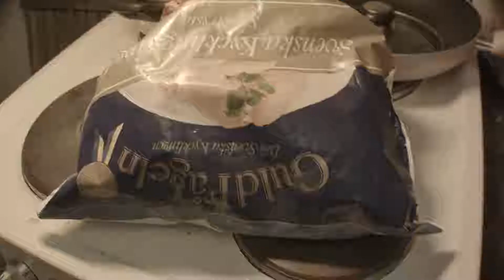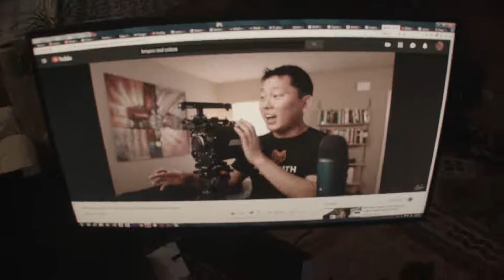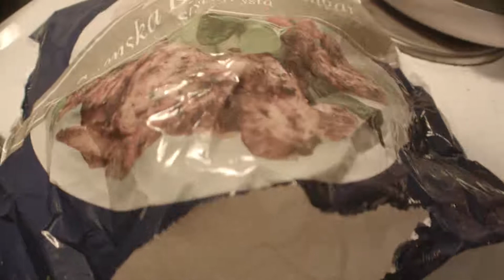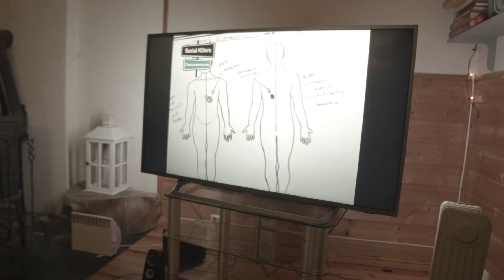just a day in my life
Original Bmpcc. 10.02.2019